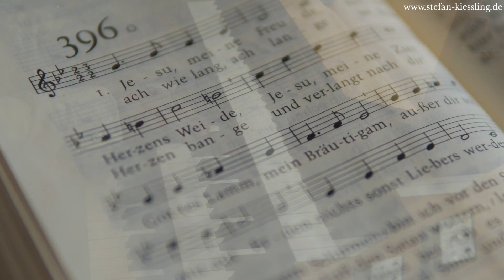Sigfrid Karg-Elert: Inferno über „Jesu, meine Freude“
Stefan Kießling @Klais organ Audimax Bochum, Germany